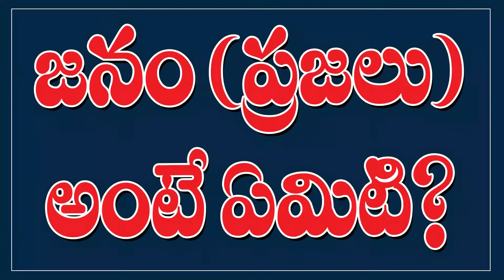"జనము" లేదా "ప్రజలు" అంటే ఎవరు? జనమందరూ ఒకే రకంగా ఉన్నారా?